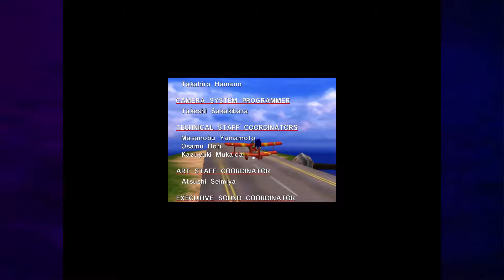SM64 Adventure Mod - All Stages/Bosses [1080p60]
All of Sonic's Stages, Bosses, and the Super Sonic boss fight + Ending.